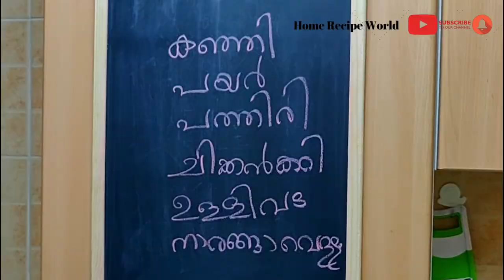RAMDAAN IFTAR RECIPE VLOG || RAMDAN 2020 ||RAMDAN VLOG MALAYALAM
Ramdaan Iftar Recipe Vlog